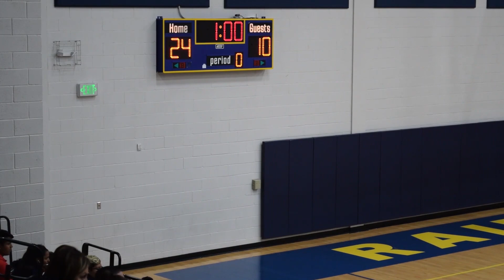Volleyball - 8th Grade Eastwood vs Riverside (Full Game 2018)